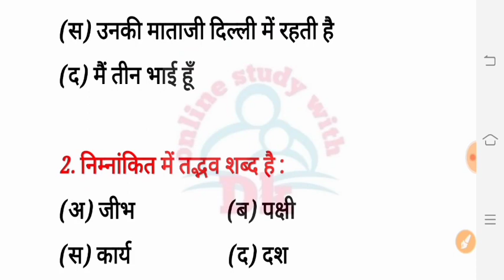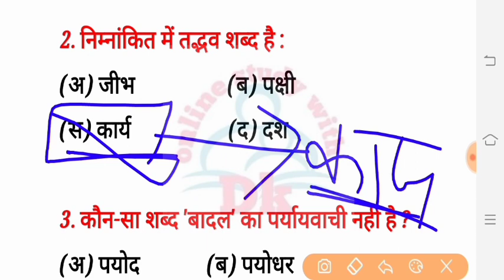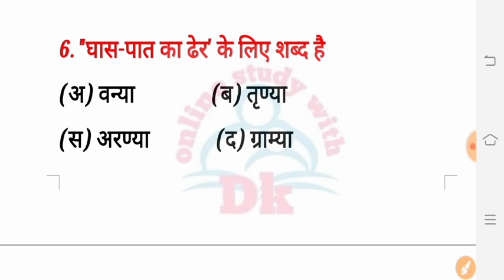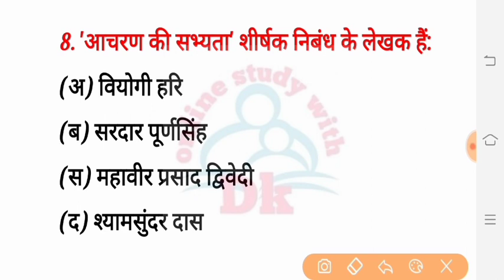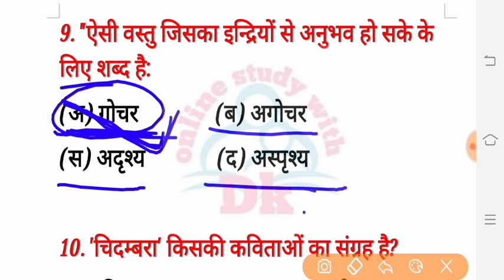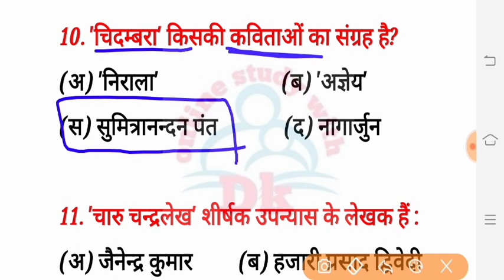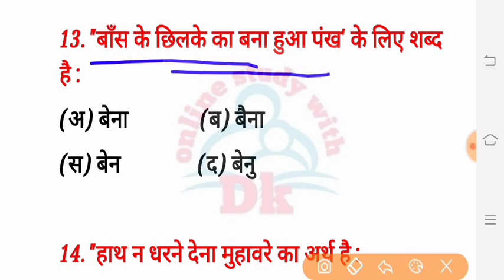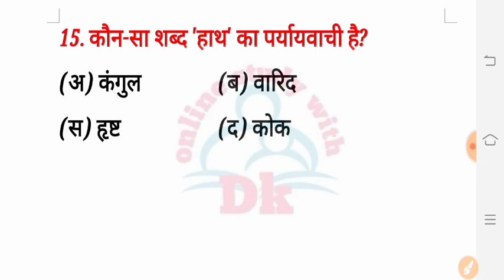हिंदी के अति महत्वपूर्ण प्रश्न व्याख्या सहित || Online Study With Dk || Part - 2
Hello FRIENDS

 keep supporting
keep smiling

Everywhere.